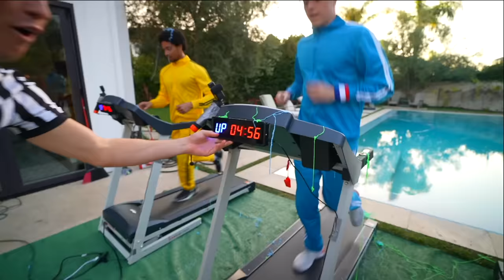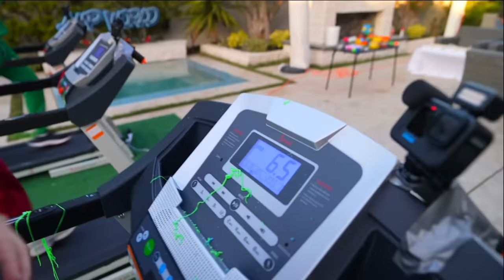LAST TO STOP RUNNING WINS $10,000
Last to leave the treadmill takes home $10,000..
Ran a half marathon for this video, my legs are so sore LOL